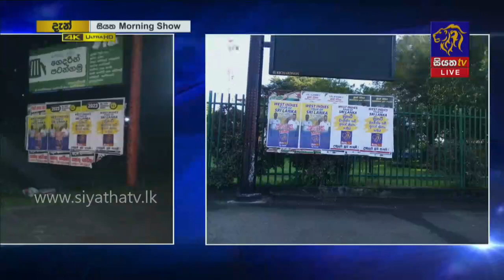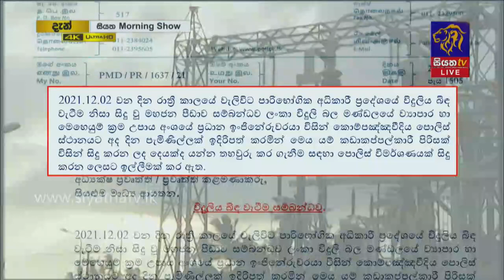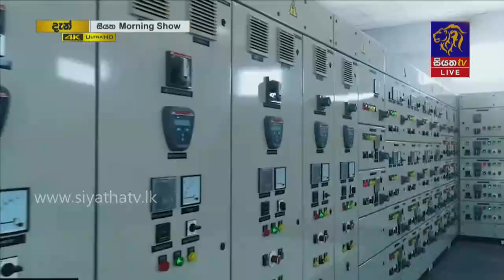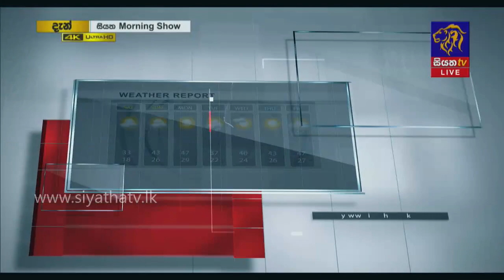සති අන්ත පුවත්පත් වල තොරතුරු | GOOD MORNING SRI LANKA | සුන්දර ශනිදා | 04 - 12 - 2021